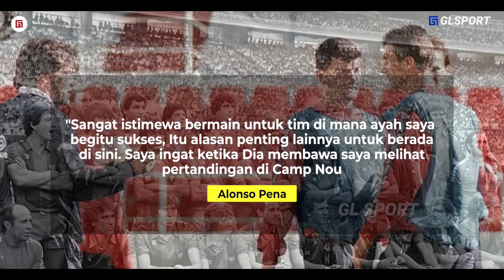Legenda Barca : Ayah Marcos Alonso Tutup Usia !! Marcos Alonso Pena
skrip: Danil
editor: Febri
dubber: Dinar